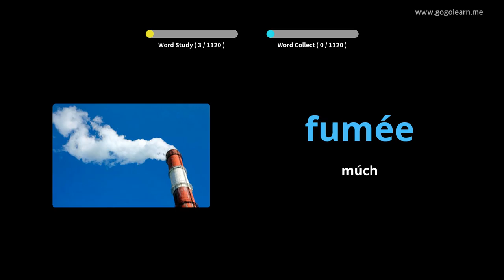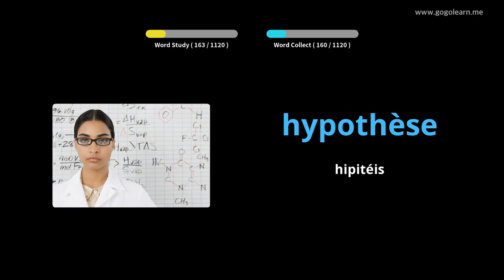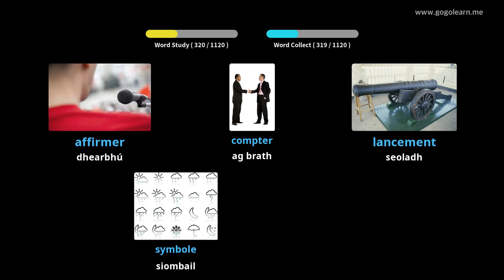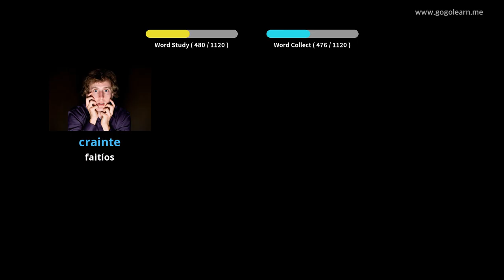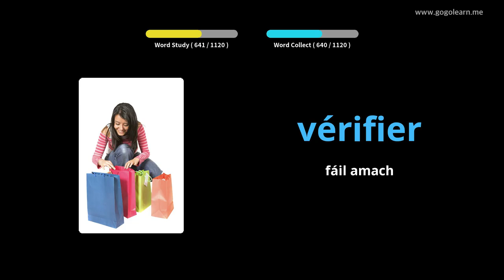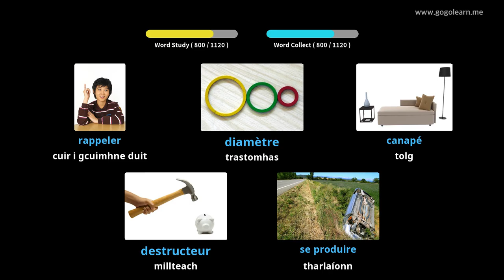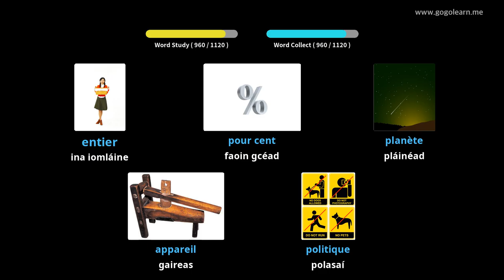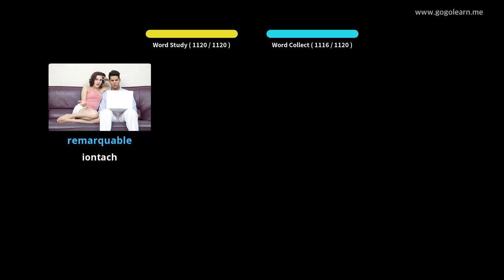Mac Léinn Fraincis Stór Focal |Golearn